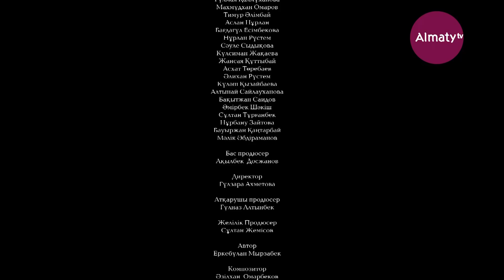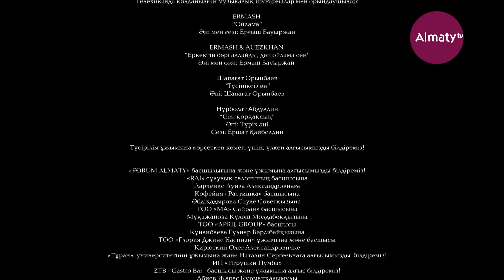Сендер ажыраспайсыңдар ма? | DiNaZaur | 3 серия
"Алматы" арнасында "DiNaZaur" сериалы.

Бұл Динара, Назым және Зауре есімді үш құрбы жайындағы ситком. Олардың оқиғасы бала кезден басталады. Ауладағы балалар оларды «DiNaZaur»  деп мазақтайды. Үш құрбы мұны тоқтатуға шешім қабылдап, бұзақыларды жазалайды. Содан кейін бір-бірін ренжітпеуге серт береді. Уақыт өте келе қыздардың достығы нығая түседі.
   Динара – тұрмыстағы келіншек, үш баласы бар. Күнделікті күйбең тіршілік пен үй шаруасынан өзіне көңіл бөлетін уақыты жоқ. Өміріндегі қиындықтарға қарамастан, ол өз өміріне шағымданбайды, керісінше бақытты. Өйткені өмірдегі ең қымбат дүние отбасы деп түсінеді.
   Назым – ұлы бар жалғысбасты ана. Ерлер қауымына көңілі қалған. Ресторатор қызметін атқарады.
   Зәуренің - арманы бар, ол  – «ақ боз атты ханзада» кездестіргісі келеді. Жолында түрлі жігіттер жолығады, бірақ ешқайсысы көңілінен шықпайды. Құрбылары бұл мәселені өз қолына алып, көмектесуге шешім қабылдайды